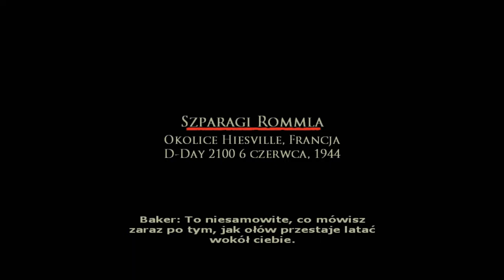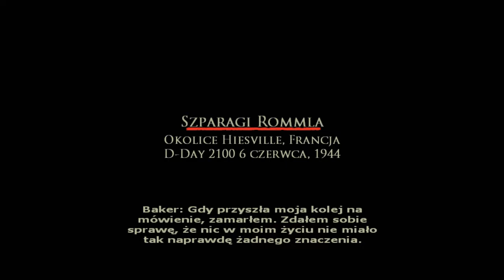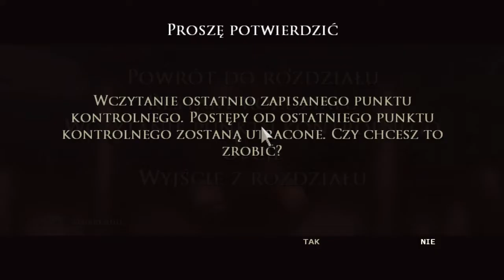Zagrajmy w Brothers in Arms: Road to Hill 30 [odc.4] - Foucarville zabezpieczone. Krwawe żniwa.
Zagrajmy w Brothers in Arms: Road to Hill 30
Odcinek 4: Zabezpiecz miasto Foucarville. Szparagi Rommla.
Odcinek dedykowany mojej niekompetencji jako dowódcy, podczas zbierania szparagów na wschodnim polu. Obym już nigdy więcej nie zawiódł swoich towarzyszy broni, taką ilością niepowodzeń.

Brothers in Arms : Road to Hill 30 jest taktyczną grą akcji, stanowiącą debiutancką część specjalnej serii o tematyce militarnej. Grę stworzyło studio Gearbox Software a wydana została w 2005 przez Ubisoft (Cenega S.A. | wydawca PL).
Rolę głównego bohatera pełni dzielny sierżant Matt Baker, który rzeczywiście uczestniczył w II Wojnie Światowej. Rzeczony heros otrzymał dowództwo nad kilkuosobowym oddziałem żołnierzy w ramach słynnej amerykańskiej 101. Dywizji Powietrzno-Desantowej, utworzonej 15 sierpnia 1942.

Miłego oglądania. :)

Jeżeli seria, odcinek czy cokolwiek się Tobie spodobało, zostaw po sobie ślad w postaci łapki w górę oraz komentarza i oczywiście nie zapomnij o subskrypcji kanału, o ile chcesz być na bieżąco. :)